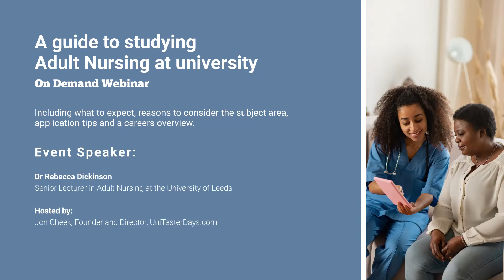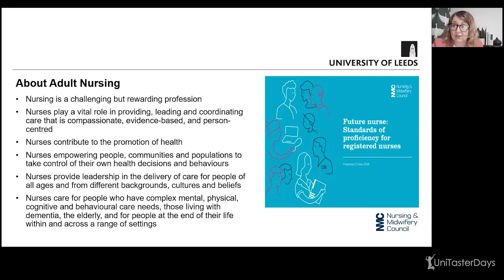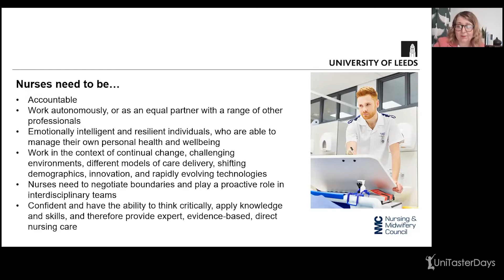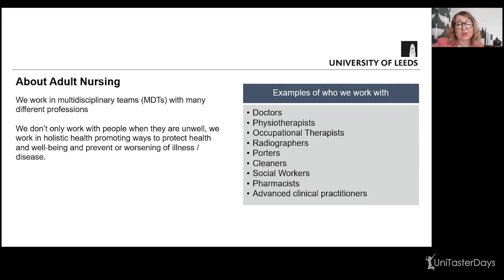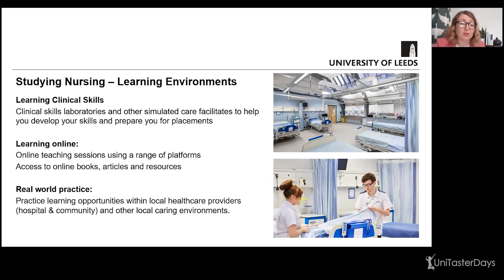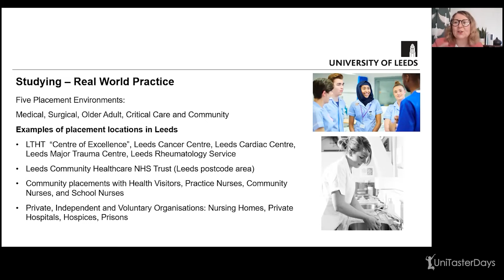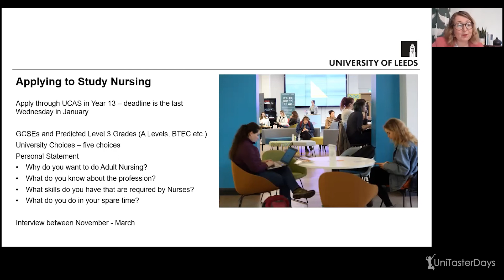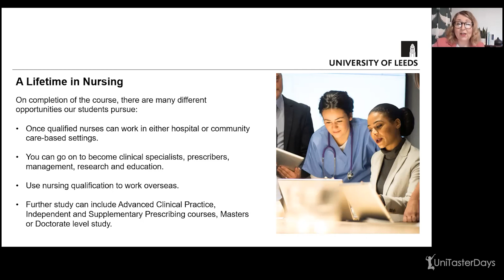Study Adult Nursing at university - what to expect, careers & application tips | UniTaster On Demand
Webinar summary:
A guide to studying Adult Nursing at university - including what to expect, reasons to consider the subject area, application tips and a careers overview.

Event speaker:
Dr Rebecca Dickinson, Senior Lecturer in Adult Nursing at the University of Leeds

Contents of the video:
00:00 Introduction to Adult Nursing university course webinar and the guest speaker
01:11 What is Adult Nursing? What does Adult Nursing involve?
03:06 What attributes does an Adult Nurse need to have? What skills will be developed through
an Adult Nursing course?
06:59 What will you study on an Adult Nursing course?
08:57 How are Adult Nursing degree courses taught?
12:41 Application information for students considering an Adult Nursing course.
15:37 Financial support that is available for eligible healthcare students
16:07 Employment opportunities for Adult Nursing graduates